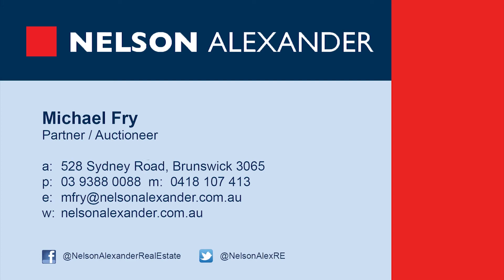27 Ross Street, Northcote For Sale by Tom Alexiadis of Nelson Alexander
or call Tom Alexiadis on 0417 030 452

A leafy streetscape moments from High Street cafes and Merri Creek trails sets the scene for this attractive double-front home offering an instantly enjoyable inner-urban lifestyle. Occupying a deep block of land on the high side of the street, the home's immaculate interior comprises three generous bedrooms (master with built-in robes) and two-way central bathroom, open-design lounge and dining, updated kitchen with dishwasher. Stand-out features include ducted heating and split-system air conditioning, ornate ceilings, fireplaces and polished timber floors, alarm system, plus undercover decked entertaining area overlooking an expansive backyard complete with garage via side ROW. An exceptional location, it's also close to Westgarth Station, High Street trams, fine local schools, Oldis Gardens and Yarra Bend Park